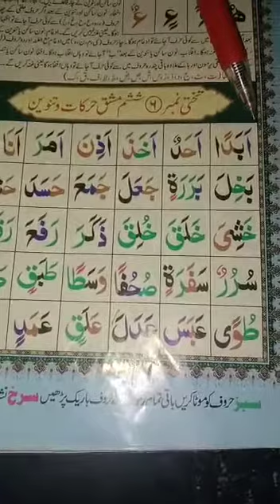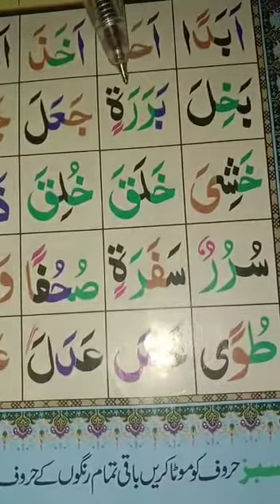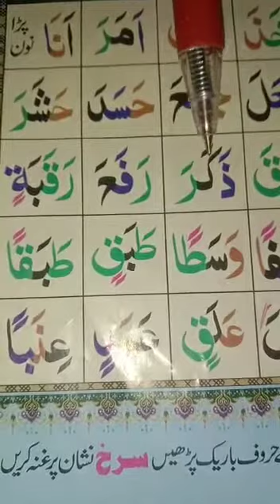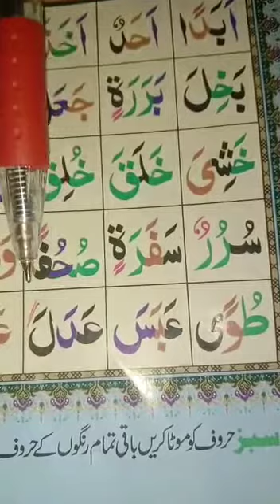Class 1&2 Nazra Lecture 15